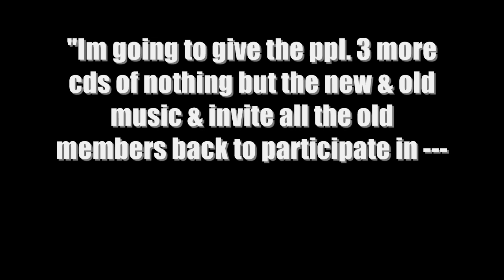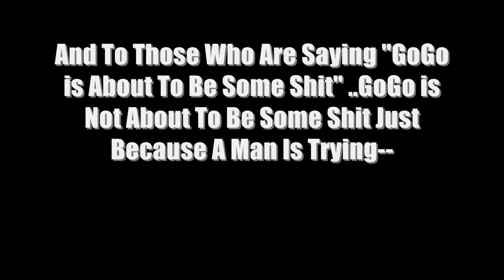XclusiveGoGo Update : Reaction News (Rick Retiring) (6-20-11)